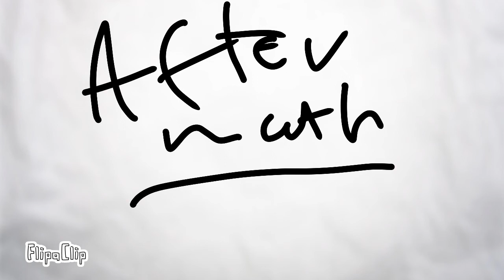Aftermath need ideas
FlipaClip - Aftermath

So Tamara is a killer, Glitch is [Insert Edgys thing here] and I need them to be what ever u want. PLEASE HELP I HAVE NO IDEASSSS